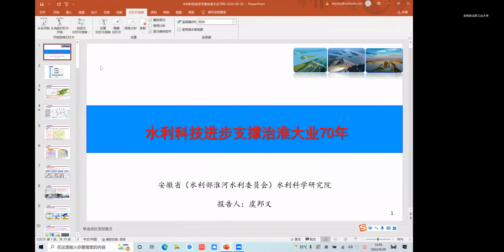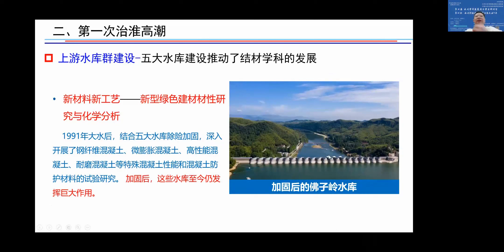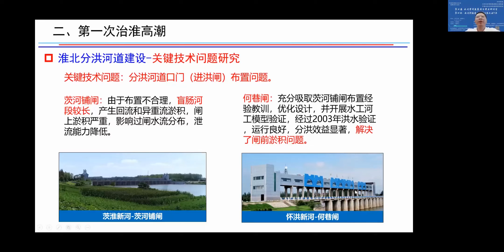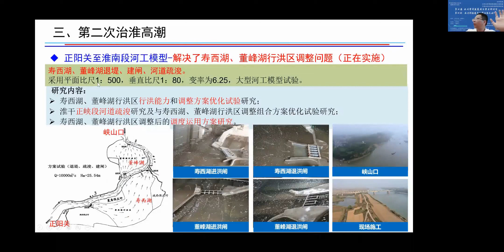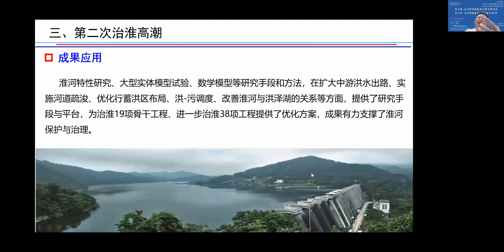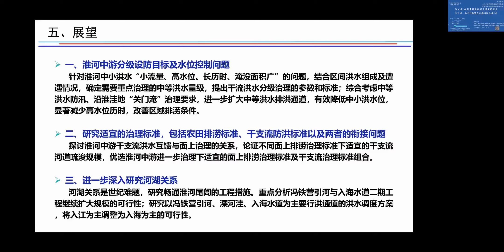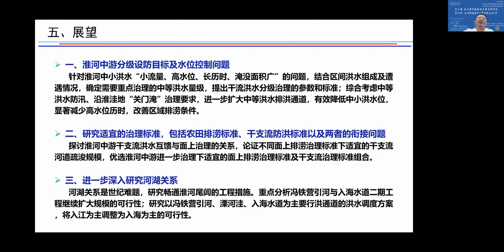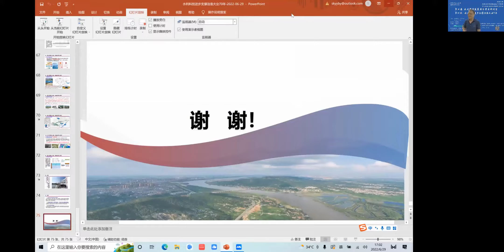20220629--水利科技进步支撑治淮大业70年--虞邦义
水利学报 第四届 水利学科发展前沿学术研讨会 第四讲
《水利科技进步支撑治淮大业70年》
安徽省（水利部淮河水利委员会）水利科学研究院副院长--虞邦义